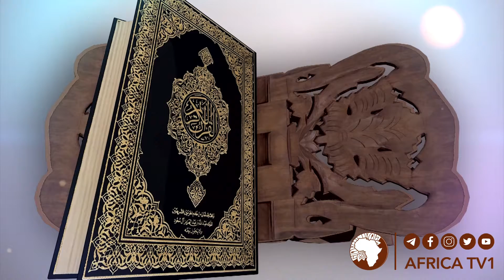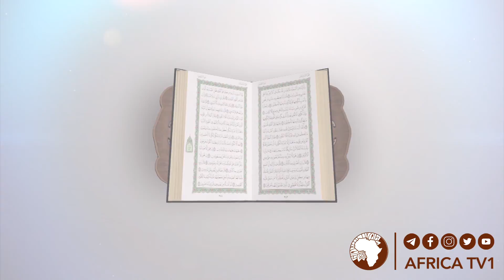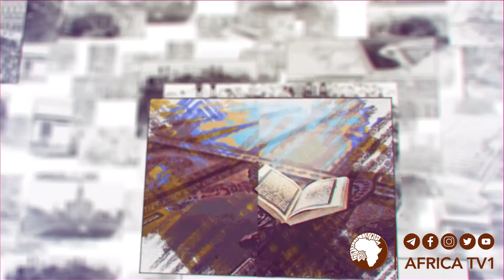HIIKKAA QURAANAA JUUZA SADEEN BOODA 177 || Shekh Jamaal shekh Muhammad || Africa TV1